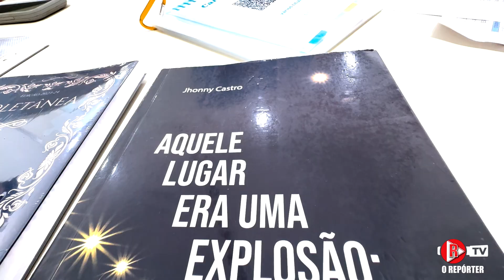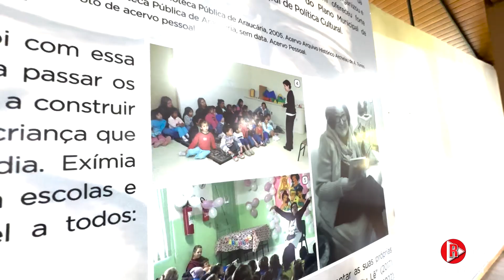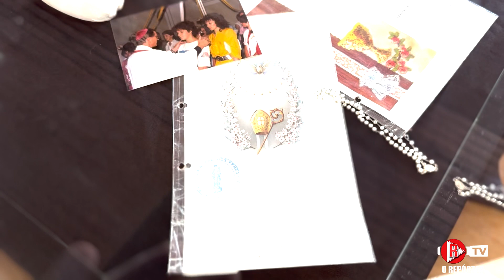23ª Feira do Livro e 8º Festival Literário de Araucária: Celebrando Nossos Talentos!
📖✨ De 21 a 27 de outubro, a 23ª Feira do Livro e o 8º Festival Literário de Araucária chegam para valorizar a rica diversidade de talentos literários da nossa cidade! Com uma programação gratuita e repleta de atividades, este evento é imperdível para os amantes da literatura.

🕗 Horários: Segunda a sexta, das 8h às 20h | Sábado e domingo, das 10h às 20h.

🌟 Destaques da Programação:
- 23 de outubro: “Processo Criativo na Literatura” com autores renomados.
- 24 de outubro: Conversa com os autores de “Araucária – Cada Bairro uma História, Cada Vida uma Memória”.

🎨 Além disso, não perca o sarau, a apresentação do grupo “Arte em Movimento” e o estande exclusivo para escritores locais, onde você pode conhecer e adquirir obras diretamente dos autores!

📍Local: Parque Cachoeira. Venha fazer parte dessa celebração literária e mergulhe no universo das palavras!